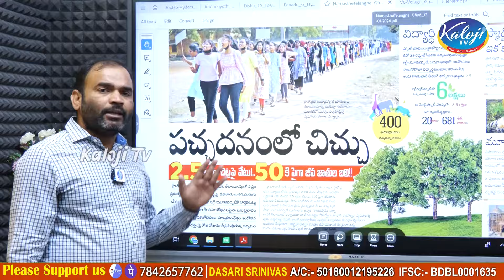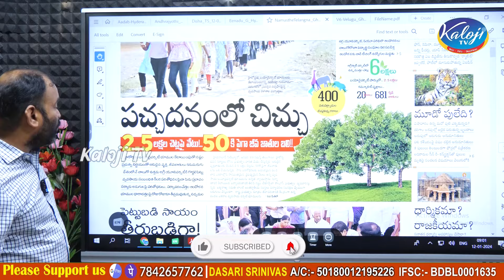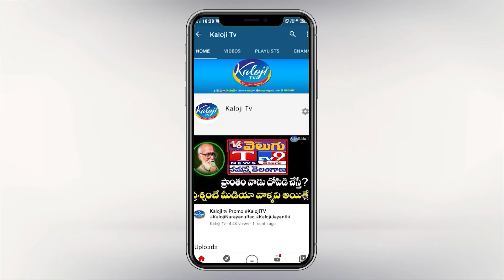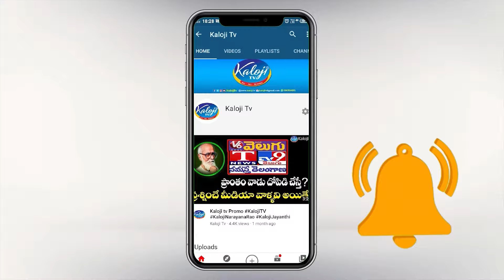వృక్షరాజు సంతోష్ ని రంగంలోకి దింపాలని కాళోజి టీవీ రిక్వెస్ట్ ! | Agriculture University | Kaloji TV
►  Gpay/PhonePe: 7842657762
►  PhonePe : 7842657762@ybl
►  Gpay : kalojitv@okicici